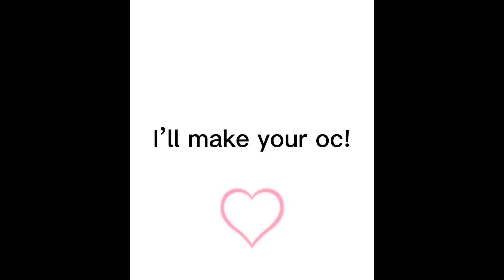I’ll make your oc